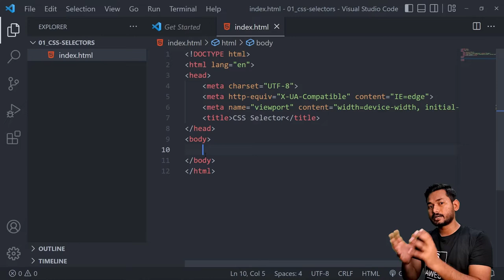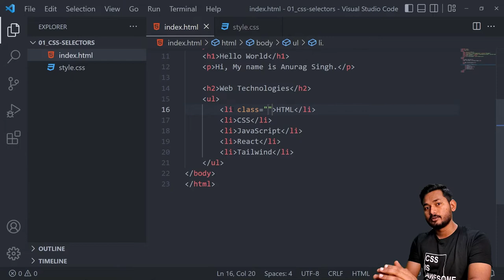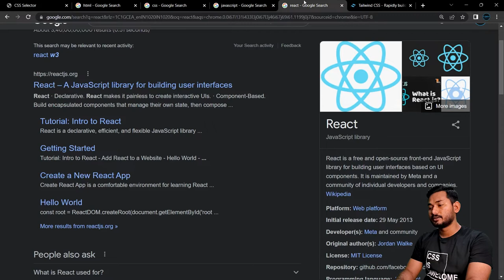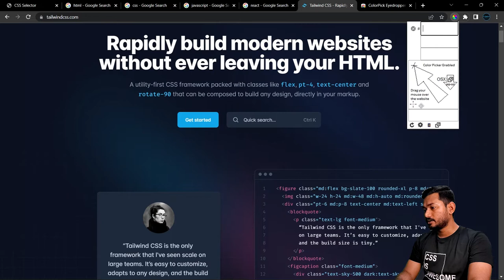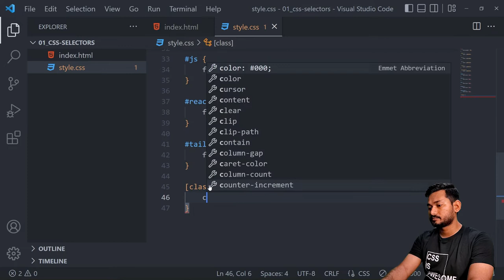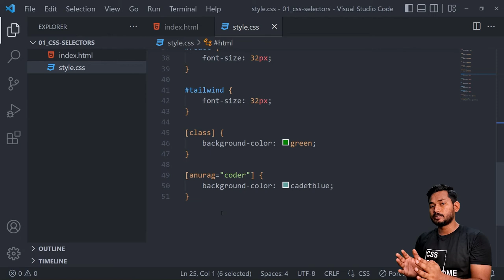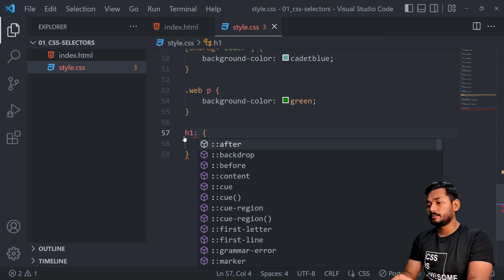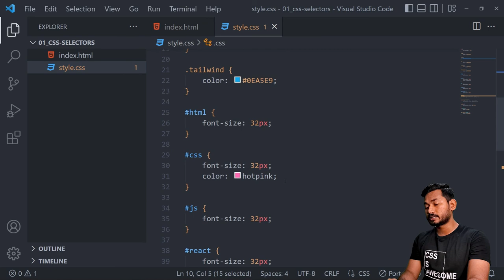CSS Selectors: Element, Class, Id, and Pseudo Selectors | Frontend Bootcamp Hindi | Ep.10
In this video we will learn about different types of selectors in CSS. We will see how to use element, class, id, and pseudo selectors. We’ll have a glimpse of CSS color properties and combination selectors. We’ll discuss all the necessary CSS Selectors.

After watching this video you will have a clear understanding of CSS Selectors!

📖 Chapters
00:00 - Introduction to Selectors in CSS
01:10 - Creating CSS Selector Project
03:00 - Think about Styling
04:45 - Add External Stylesheet
05:23 - Element Styling with 'color' Property
06:13 - Class Selectors in CSS
10:16 - Color properties used in CSS
12:19 - Install ColorPick Eyedropper (Chrome Extension)
12:50 - Get accurate colors using ColorPick
16:22 - Id Selector in CSS
19:14 - Attribute Selectors in CSS
23:58 - Combinator Selectors in CSS
27:18 - Pseudo Selectors in CSS
27:37 - CSS :hover Selector
31:29 - Conclusion
32:11 - Next Video Topic

If you have any doubt you can ask in comment section I will reply to each and every question or you can reach out to me directly on my social media handles mentioned below.